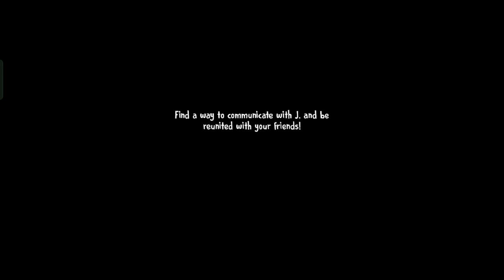HOW TO ESCAPE FROM ICE SCREAM UNCLE | ICE SCREAM 5